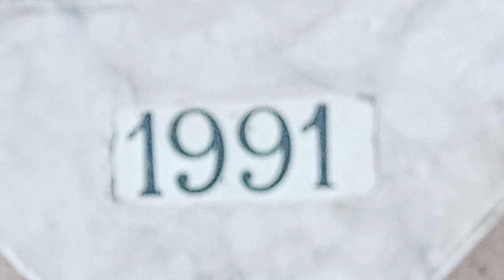campane di barco (PN)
campane di barco
frazione di Pravisdomini (Pn)
chiesa di san martino vescovo
suonata feriale delle ore 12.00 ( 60 sec. )
( rintocchi sulla grande e suona la mezzana!! )
nel campanile sono presenti 3 campane in Sol3 fuse nel 1926 e il campanile pende che significa che e storto a causa del dopoguerra
I Sol3,II La3,III Si3
(VID.9/24 - made with s80 DRC SX 65 E)